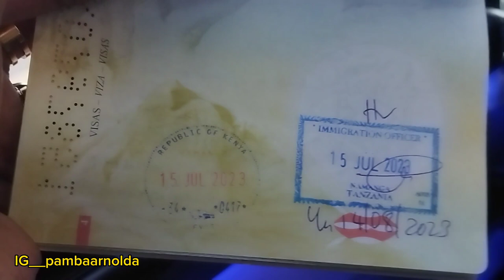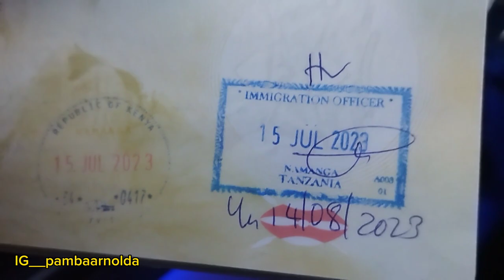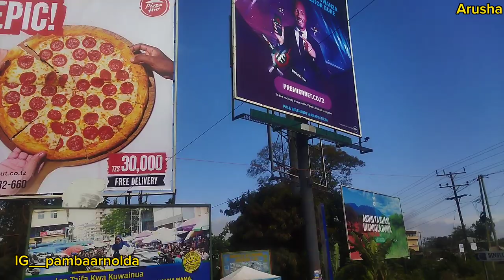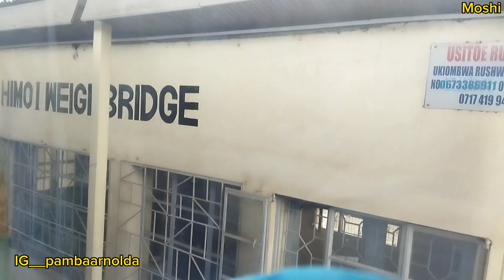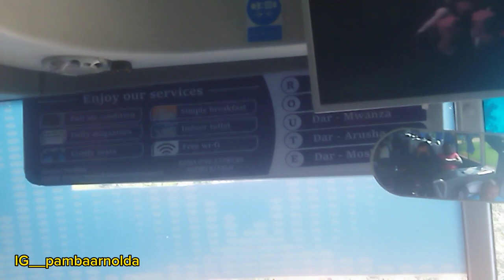I TRAVELED from NAIROBI to DAR ES SALAAM to see HIM.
A journey of a thousand miles begins with Pamba Arnolda. ​⁠

Adventure awaits with Pamba Arnolda. Explore the world, one vlog at a time. Join me on my wanderlust journey, Raw and Real. Watch and imagine yourself in the same experience. If I were you, I'd buckle up, it is a bumpy ride.